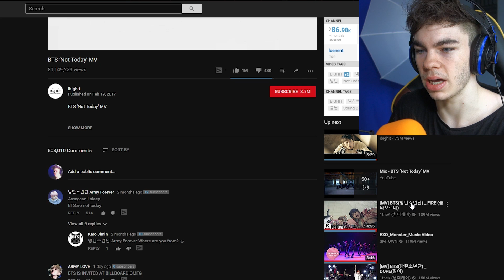WHITE BOY SINGS K-POP | BTS(방탄소년단) _ FIRE (불타오르네)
Today I react and try my best at singing K-POP! BTS 'Not Today' and BTS 'FIRE' This video is all in good fun, I love embarrassing myself on the internet haha. Which K-POP songs do you want me to react to next?? p.s Thank you all for 20,000 Subscribers!!